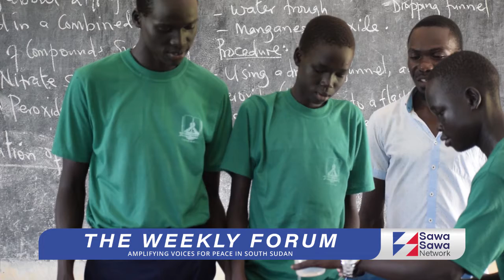Ngor Majak Anyieth, Founder and CEO of Education Bridge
Ngor discusses with Samuel Garang why the Education Bridge is investing in the Greenbelt Academy, a network of schools across South Sudan, to promote quality education, conflict transformation, and flourishing communities.